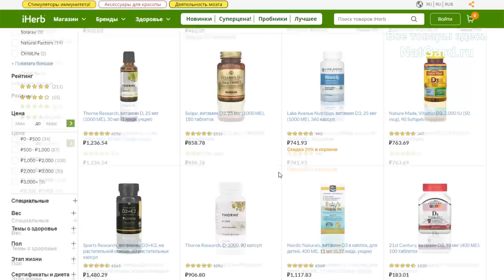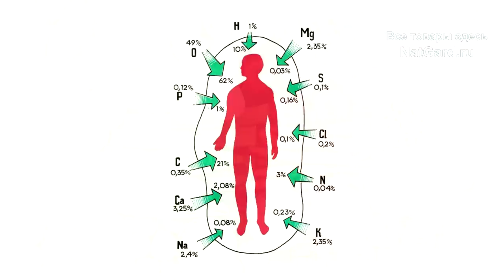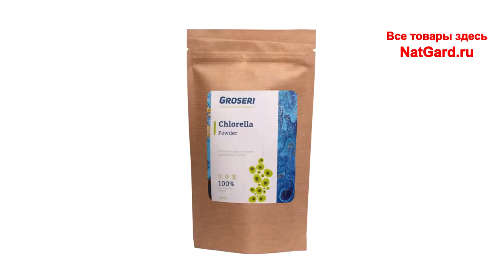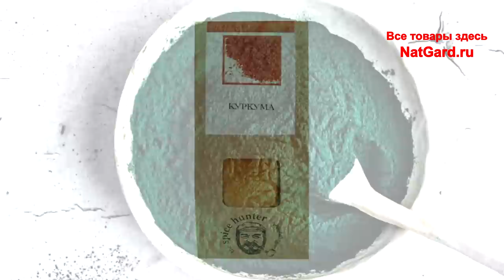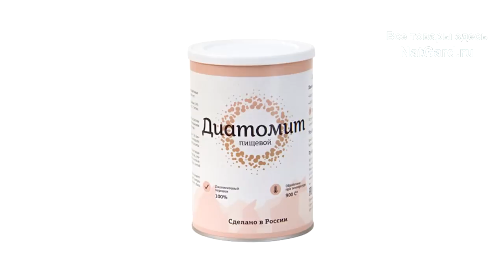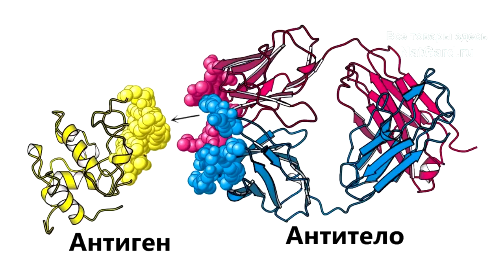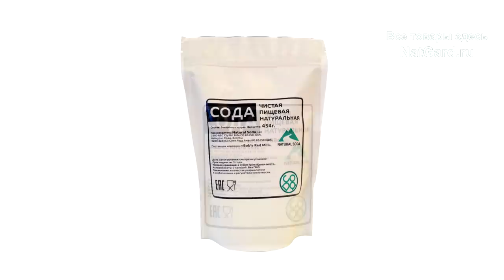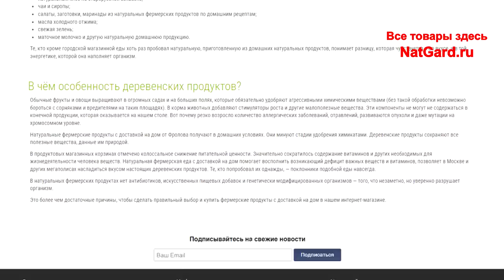Эти 7 товаров заменят 100% ассортимента с Айхерб. ВОТ всё, ЧТО нужно для здоровья! БАД-ы без химии!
Натуральные БАД-ы: Д3, В12, Омега 3. Полная замена всего с iHERB на лучшее и всего несколькими продуктами! Почему 95% продукции на Айхерб вовсе были не нужны? Можно ли обойтись без БИОдобавок? Вот что реально нужно для здоровой и долгой жизни! Купить все товары из ЭТОГО видео можно

👁️ Навигация (тайм-коды), но лучше смотрите полностью:
0:00 Вступление. О чем будет данное видео?
0:34 Почему больше нельзя купить товары на iHERB? Выход есть!
2:21 95% товаров с Айхерб не нужны вообще! Дефицит витаминов и минералов.
3:48 Витамин С — жизненно необходим. Есть единственный натуральный.
4:18 Витамин D. Полностью натуральный и веганский из лишайников.
5:35 Как поднять железо и ферритин?
6:26 Спирулина и Хлорелла — вся линейка В, А, Е и минералы В12.
7:55 Куркума с содержанием Куркумина в 10,5%!
8:28 Фукус — поставщик всех минералов и необходимых микроэлементов.
9:48 Для здоровой кожи и волос — Диатомит.
10:21 Порошки вакуумной сушки и концентраты зелени и дикоросов.
10:54 Антиоксиданты – Дигидрокверцитин и Т8 экстра.
11:25 Протеин конопляный — все незаменимые аминокислоты.
12:31 Грибные препараты — для лечения любых проблем.
13:13 Продукты пчеловодства для внутреннего и наружного применения.
13:37 Красота и уход — мыло, шампунь и другие натуральные товары для гигиены.
14:13 Пробиотик, который не имеет аналогов в мире!
14:38 Химически чистая сода из США.
14:53 Яблочный уксус нашего производства.
15:04 Вата и зубной порошок из льна.
15:26 Уникальный энтеросорбент из Новосибирского академгородка.
15:38 Приборы для воды и воздуха. Очистка еды от нитритов и нитратов.
15:51 Лечебные, сыроедные корма для домашних животных.
16:04 Защита от статического напряжения.